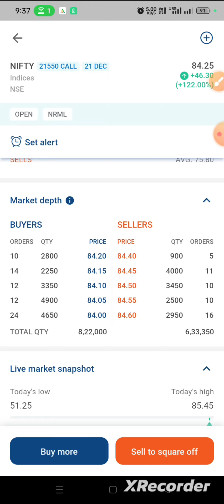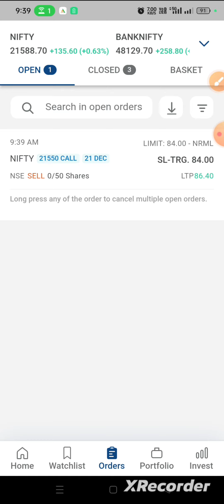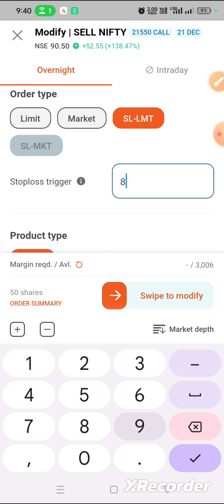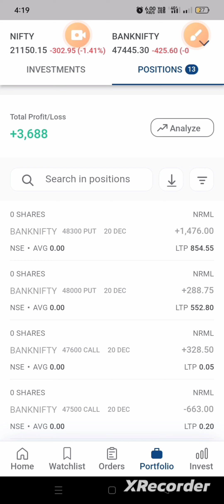🔴Kotak Neo me traling stop loss kaise lagaye||kotak Neo me trail kaise kare in market demo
Kota Neo aap me Stop loss kaise lagaye live market demo
kotak Neo app me intraday trading kaise kare live market demo
kotak Neo me stop loss kaise lagaye
kotak Neo me traling stop loss kaise lagaye
kotak Neo me stop loss traling stop loss and Target kaise lagaye
Open acoun my refer link and options trading classes free
kotak stock trader vs kotak neo